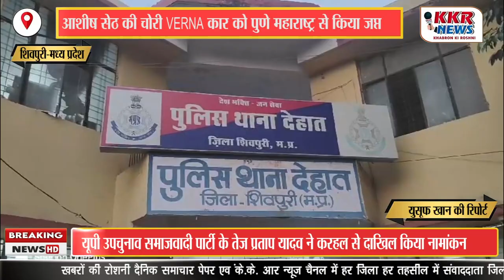आशीष सेठ की चोरी VERNA कार को पुणे महाराष्ट्र से किया जप्त